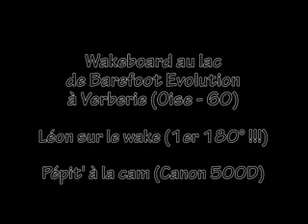wakeboard Leon les débuts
wakeboard leon mes débuts en wake